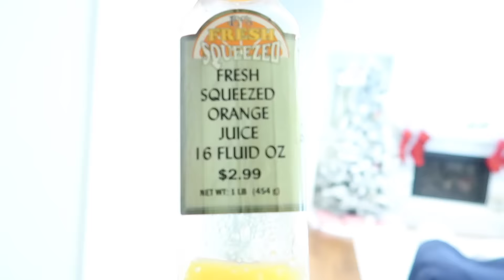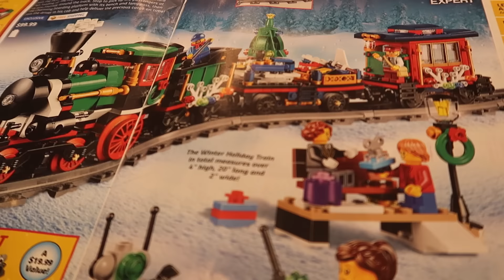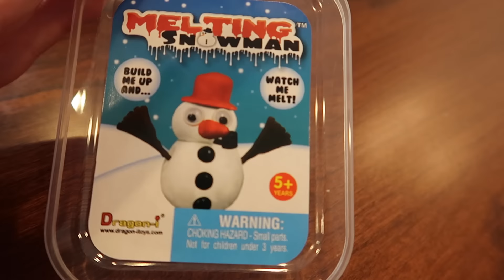Boston you Cray Cray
The Melting Snowman